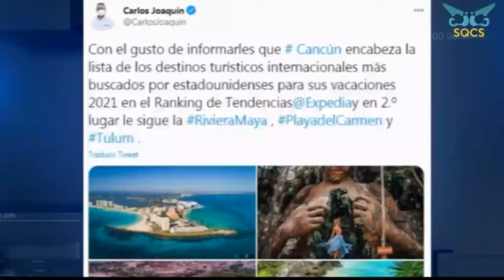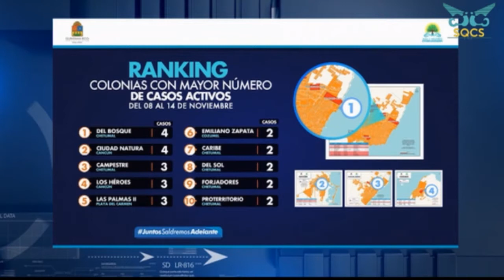18 de Noviembre - CORTE INFORMATIVO 1pm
18 de Noviembre - CORTE INFORMATIVO 1pm
Sigue las noticias más importantes en el CorteInformativo y mantente al tanto de lo que acontece a nivel estatal, nacional e internacional.